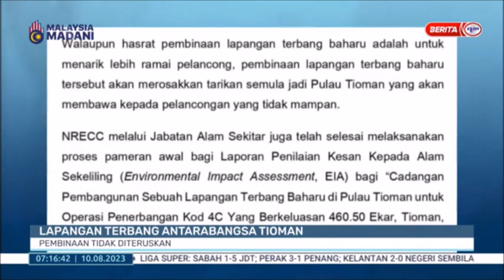10 OGOS 2023-BERITA PAGI-LAPANGAN TERBANG ANTARABANGSA TIOMAN-PEMBINAAN TIDAK DITERUSKAN